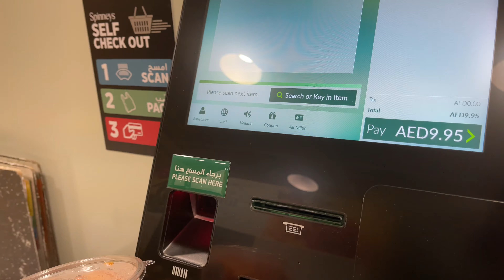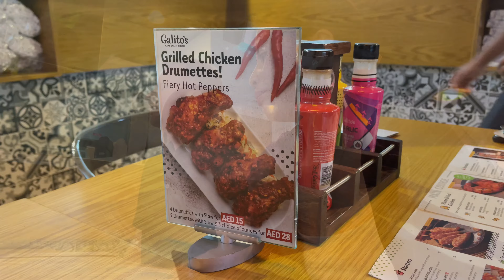DATE NIGHT WITH MY BRITISH HUSBAND | FILBRIT COUPLE